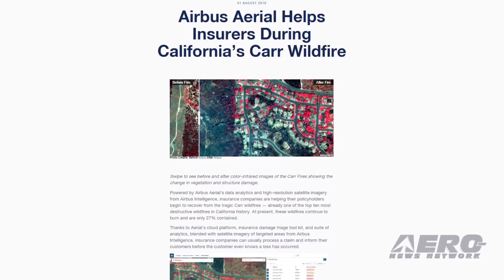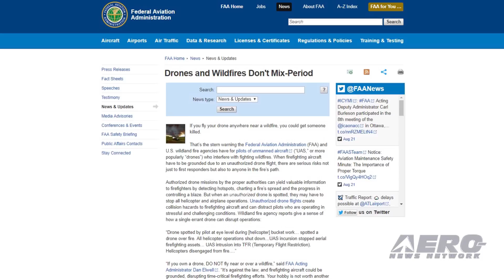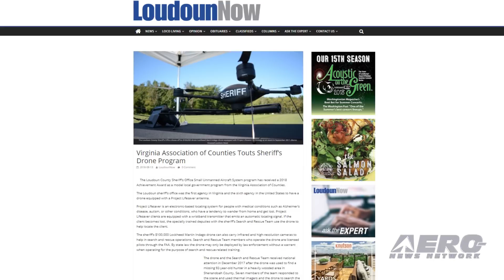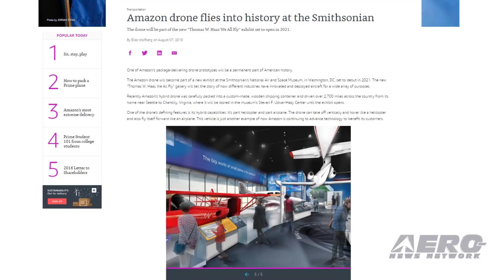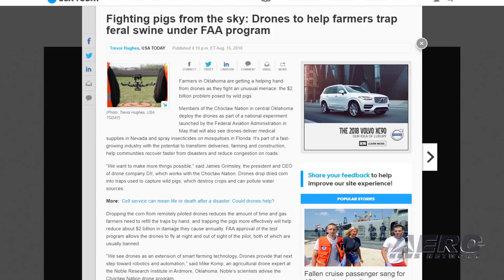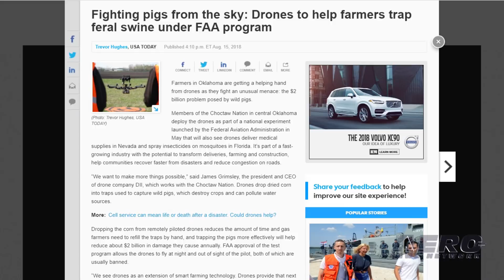Airborne-Unmanned 08.21.18: Drones v Fires, Amazon UAV To NASM, UAVs Battle Pigs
Also: Kansas Leads?, FAA on Wildfire Flights, Loudoun Model UAS Program, Counter UAS Summit

Airbus Aerial has been using its analytic tools to help insurance companies and first responders come to grips with California’s raging Carr fire, still only 61 percent contained, in recent reports. Airbus Aerial fuses satellite data with its in-house analytical systems to let insurance companies monitor areas they insure, enabling them to settle claims rapidly — in some cases, before the homeowner even knows their house has burned down. One insurer logged into AA’s system on Friday and by Saturday had settled about a thousand claims, says AA President Jesse Kallman. The new Thomas W. Haas ‘We All Fly’ gallery is a new exhibition that is part of the ongoing reimagining of the Nat'l Air and Space Museum. The museum is excited to feature an example of Amazon’s work in the autonomous aerial delivery field—the Amazon Prime Air Hybrid Drone. Amazon’s Prime Air Hybrid Drone rises vertically to nearly 400 feet, and can fly for over 10 miles from an Amazon warehouse to a customer’s backyard. This particular demonstration model takes off and lands vertically, but travels to its destination horizontally; Amazon is currently testing different drone designs for use in different environments. Drones are being used in an experiment being conducted by the Choctaw Nation in central Oklahoma to combat crop damage caused by wild pigs in the state. Wild pigs can cause about $2 billion in crop damage each year. As part of the FAA's Drone Pilot Program, the aircraft are being used to drop corn into traps used to capture the animals. The FAA has authorized flights at night and beyond visual line of sight to carry out the experiment. All this -- and MORE in today's episode of Airborne-Unmanned!!!

Airborne-Unmanned 08.21.18 is chock full of info in this Weekly News Episode, Tuesday, August 21st, 2018... Presented by Aero-TV veteran videographer and Airborne Hosts Brianne Cross, Christopher Odom, and Laura Hutson, and is supported by ANN CEO/Editor-In-Chief Jim Campbell, Chief Videographer Nathan Cremisino, and Aero-Journalist Tom Patton, this episode covers:

Airbus Aerial Aids Insurance, Firefighters Battling California's Carr Fire
Amazon Drone Comes To National Air And Space Museum
Drones Help Oklahoma Farmers Fight Wild Pig Problem
Kansas Leads The Nation With UAS Flight
Drones And Wildfires Don't Mix - Period
Virginia Association Of Counties Recognizes Loudoun For Model UAS Program
Counter UAS Summit Planned For Reagan National Airport